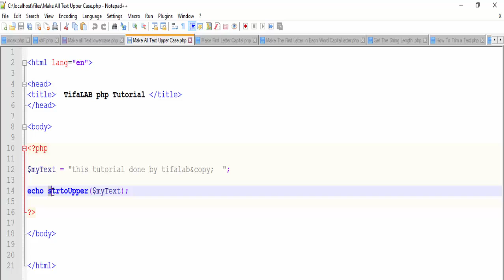PHP|| How To Convert All Sentence Letter to Upper case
find Our OverWeight-Checker App for Android on Google-Play